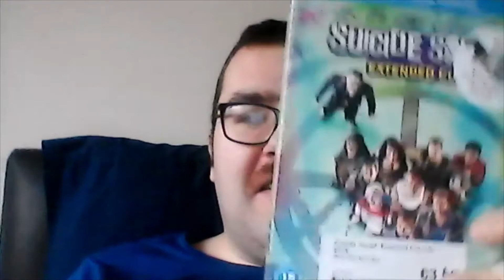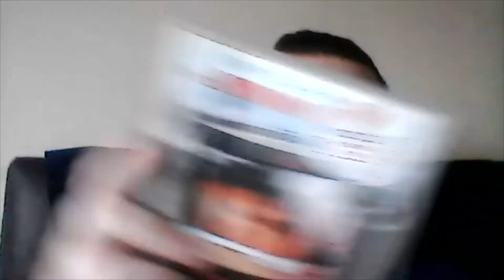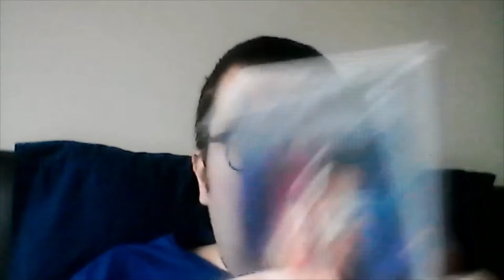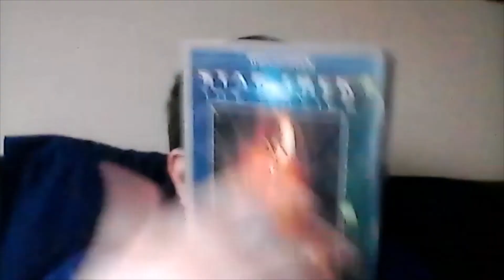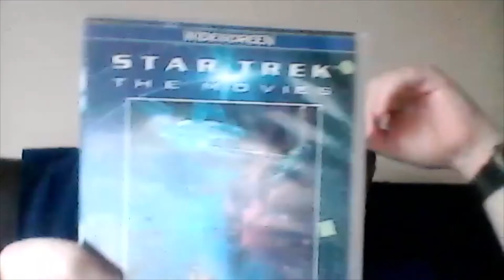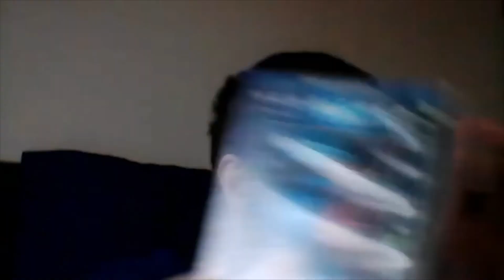collection update 17 02 20